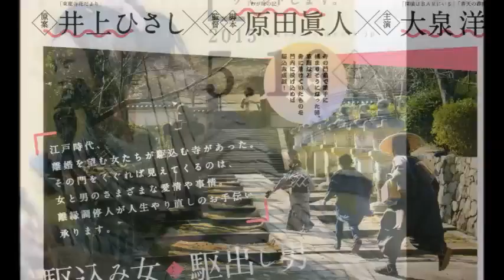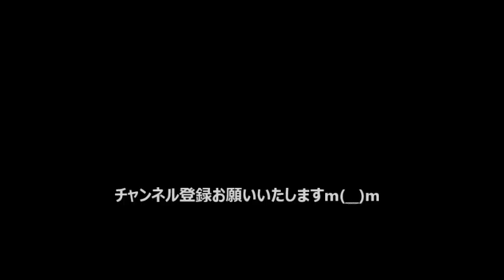映画チラシ「駆込み女と駆出し男」大泉洋/戸田恵梨香/満島ひかり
映画チラシ
タイトル：駆込み女と駆出し男
公開年月日：2015/05/16（2015年作品）
監督：原田眞人
原作：井上ひさし『東慶時花だより』
出演：大泉洋/戸田恵梨香/満島ひかり/内山理名/陽月華/キムラ緑子/木場勝己/神野三鈴/武田真治/北村有起哉/橋本じゅん/山崎一/麿赤兒/中村嘉葎雄/松岡哲永/赤間麻里子/玄里/松本若菜/でんでん/井之上隆志/山路和弘/大鳥れい/中村育二/宮本裕子/樹木希林/堤真一/山崎努